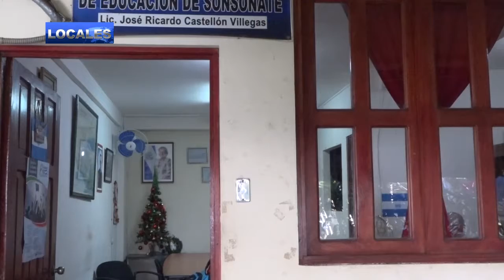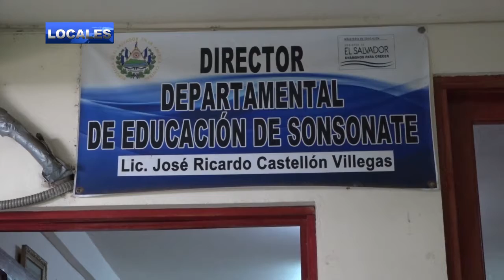EX DIRECTOR RICARDO CASTELLON